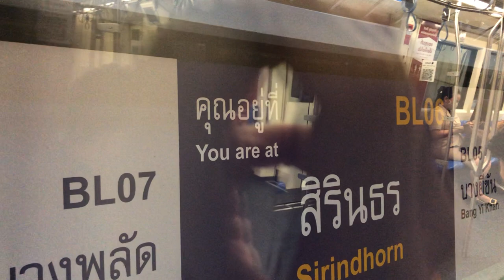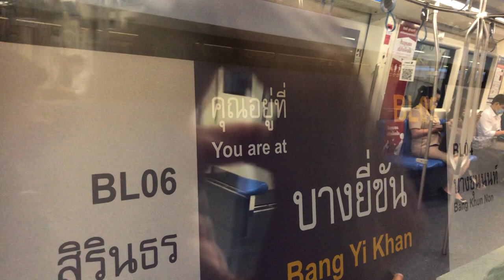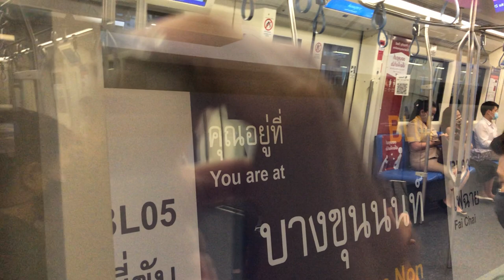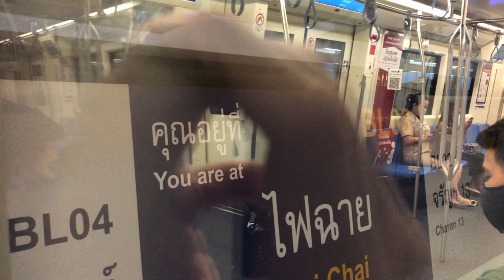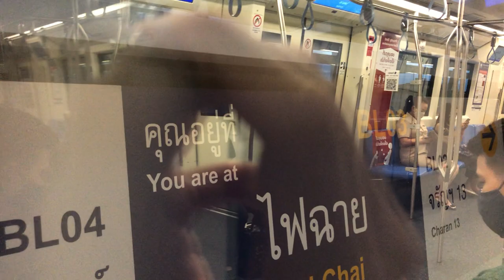FHD รถไฟฟ้า MRT สายสีน้ำเงิน ช่วงสิรินธรถึงจรัญฯ13 BL06-BL02